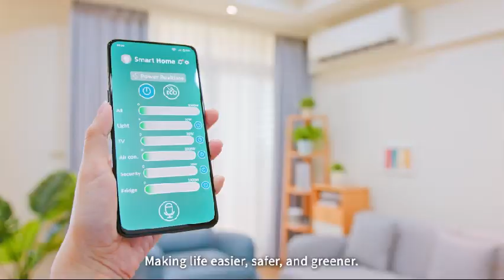Semiconductor solutions by Infineon Technologies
What do key trends such as electrification and digitalization as well as growth areas like IoT, BigData, EnergyEfficiency and Mobility have in common? They all rely on microelectronics.

As the demand for energy is constantly rising worldwide and at the same time the protection of our natural environment is one of our biggest global challenges, Infineon is part of the solution.

To understand how we shape the world of the future, check out our video 🎞️